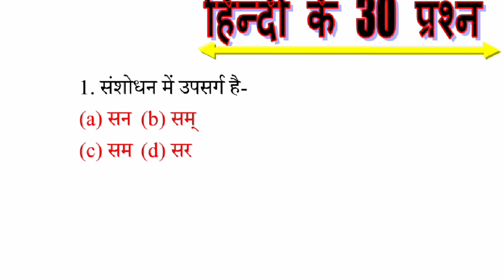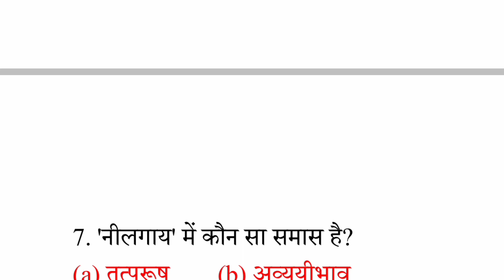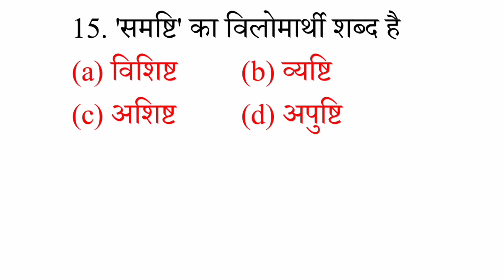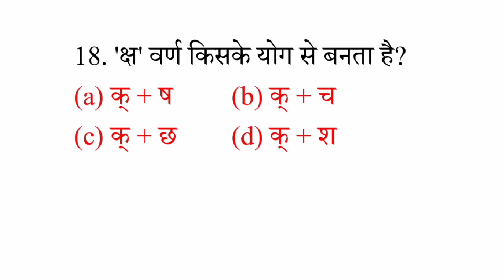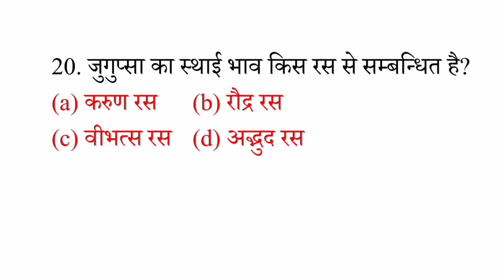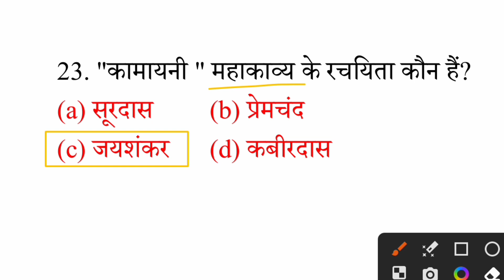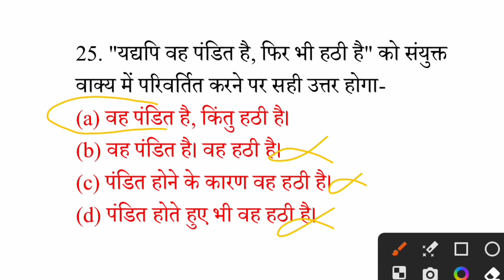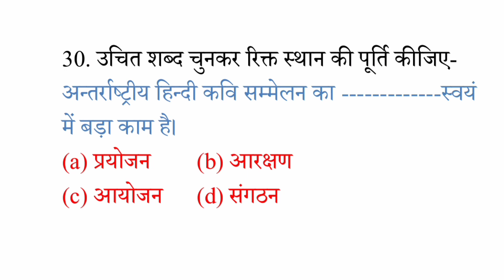UP Police Constable 2023 Hindi | up police constable hindi practice set | up police hindi class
Hindi tag

up police hindi rojgar with ankit
up police hindi syllabus 2023
up police hindi class 2023
up police hindi class ankit bhati
up police hindi marathon class

gk tag

up police constable gk gs syllabus 2023
up police constable gk gs by
utkarsh classes up police constable gk gs best book
up police constable gk gs live class
up police constable gk gs question
up police constable gk gs syllabus 2022
up police constable gk gs book
up police constable gk gs exampur
up police GK/GS 2023
up police gk gs syllabus 2023
up police gk gs by exampur 2023
up police gk gs rojgar with ankit 2023 up police constable gk gs rojgar with ankit 2023